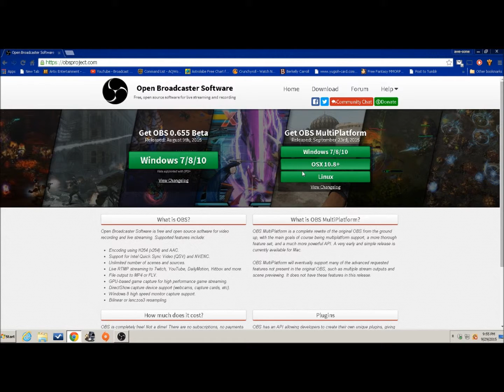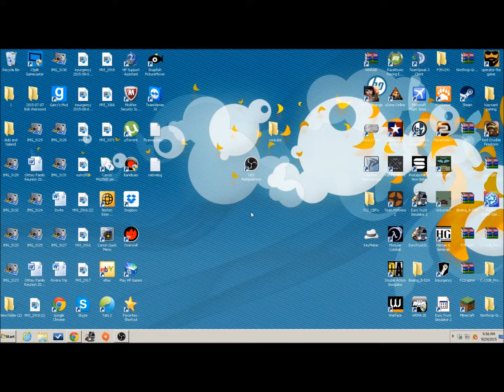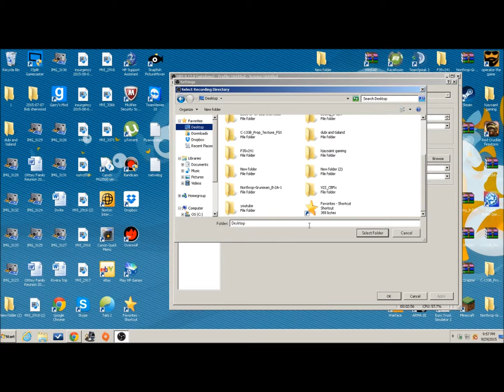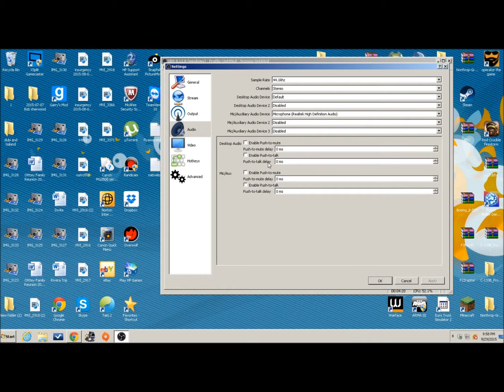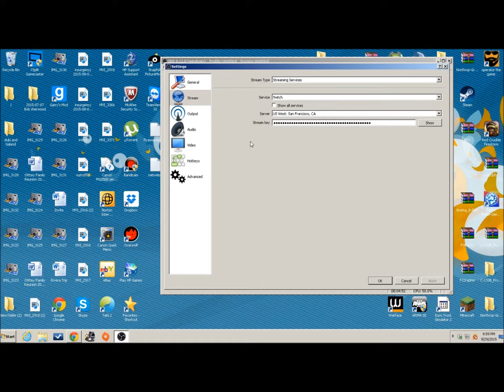OBS TUTORIAL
also check out my IG to see what i do off cam